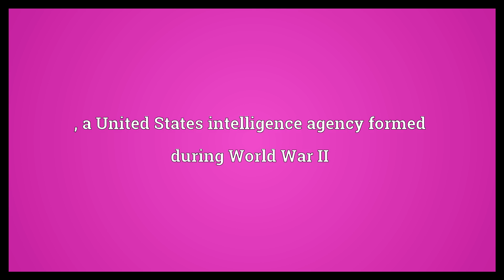OSS Meaning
Video shows what OSS means. open-source software. , a United States intelligence agency formed during World War II.  OSS Meaning. How to pronounce, definition audio dictionary. How to say OSS. Powered by MaryTTS, Wiktionary